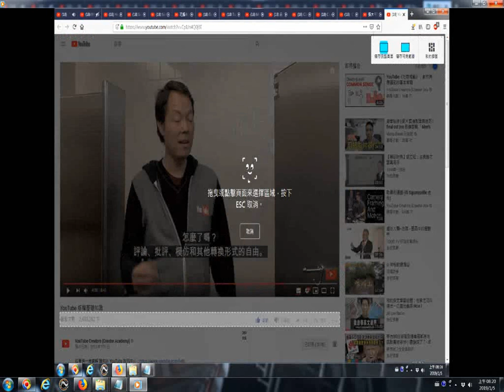YouTube 版權基礎知識 20190105看網路影片時拍攝畫面擷圖功用含選擇想要的畫面的操作實況錄影 以youtube影片為例